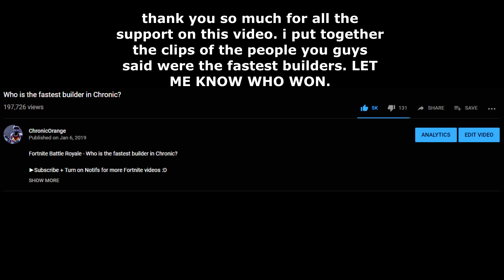Who's the fastest builder in Chronic? (FINALE / PT.2)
YOU GUYS VOTED. WHO WON

I HOPE YOU ENJOYED! 1 like = 1 llama goodlucccc

► Today’s FORTNITE Video :Who's the fastest builder in Chronic? (FINALE / PT.2)